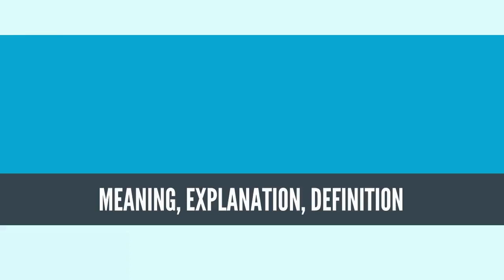What Is CONTEMPORARY PHILOSOPHY? CONTEMPORARY PHILOSOPHY Definition & Meaning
What is CONTEMPORARY PHILOSOPHY? What does CONTEMPORARY PHILOSOPHY mean? CONTEMPORARY PHILOSOPHY meaning - CONTEMPORARY PHILOSOPHY definition - CONTEMPORARY PHILOSOPHY explanation.

Contemporary philosophy is the present period in the history of Western philosophy beginning at the early 20th century with the increasing professionalization of the discipline and the rise of analytic and continental philosophy.[1]

The phrase "contemporary philosophy" is a piece of technical terminology in philosophy that refers to a specific period in the history of Western philosophy (namely the philosophy of the 20th and 21st centuries).[2] However, the phrase is often confused with modern philosophy (which refers to an earlier period in Western philosophy), postmodern philosophy (which refers to continental philosophers' criticisms of modern philosophy), and with a non-technical use of the phrase referring to any recent philosophic work.

Source: Wikipedia.org